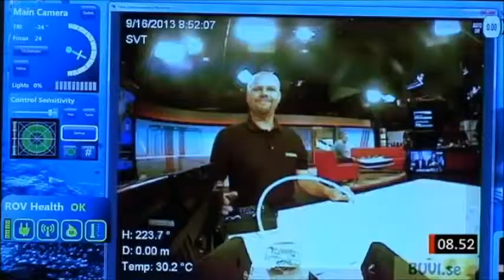BUVI AB i SVT1 Godmorgon Sverige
BUVI i TV soffan om delaktighet av dykövervakning med VideoRay ROV vid bärgningen av Costa Concordia.